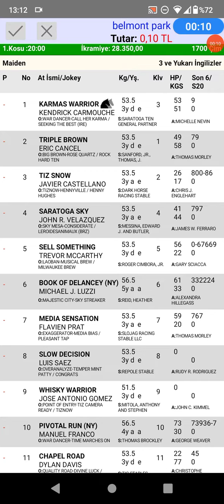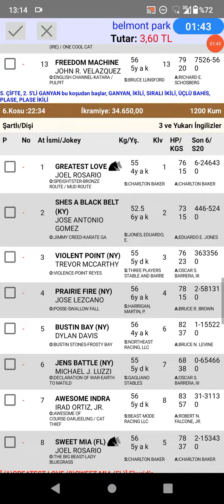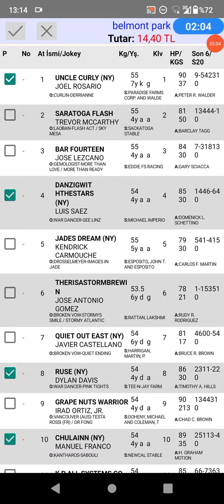19 Haziran 2022 TJK belmont park ABD 🐎 at yarışı tahminleri altılı ganyan tahminleri